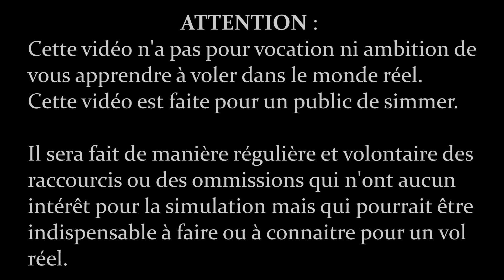La Navigation VFR "pour les nuls" - Microsoft Flight Simulator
Un chrono, une carte, une boussole ... et normalement on est paré pour faire une navigation VFR. Si cela reste un peu obscur dans votre esprit, cette vidéo est faite pour vous.
Je vous explique les grands principes de la navigation VFR pour que vous ne soyez plus obligé de vous fier uniquement à un GPS.

Bon vol !